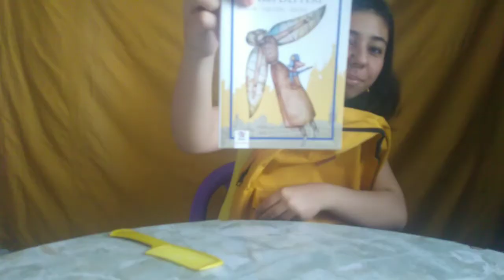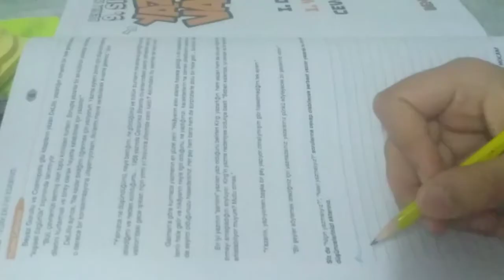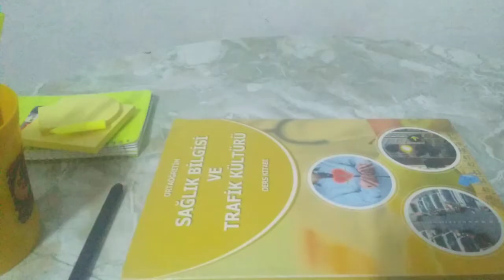24 SAAT BOYUNCA HER ŞEY SARI 💛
Bu videomda 24 saat boyunca tek renk sarı challenge yaptım. Umarım beğenirsiniz sizleri  seviyorum❤️